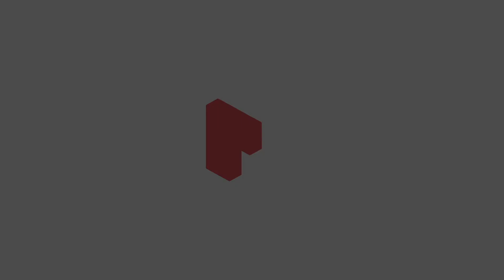Home for sale at 3303 Northeast 26th Avenue, Portland, OR 97212